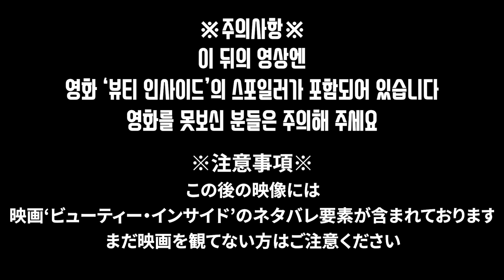설마 '이 이름'을 한국영화에서 듣다니...! 영화 '뷰티 인사이드'를 본 일본인의 반응은?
이번 영화 역시 많은 분들께 리퀘스트를 받았던 영화,

'뷰티 인사이드' 의 리뷰 영상입니다 ^^

그럼 영상 재밌게 봐주시면 감사하겠습니다~ ^^

Dog and Pony Show - Silent Partner